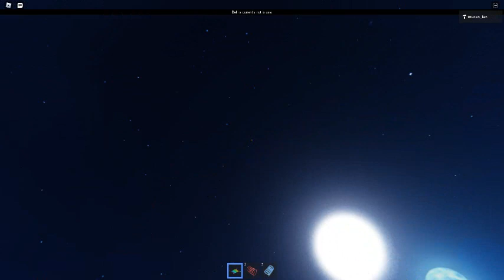Ceiling Fan 12140 In Toucan Fan's Haunted Fan Land